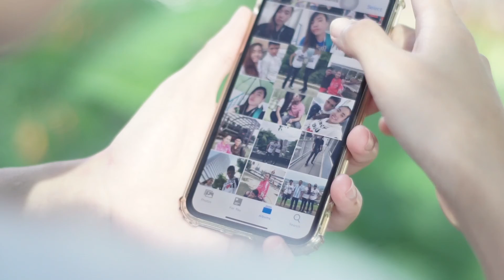Je Nics Pre-nup